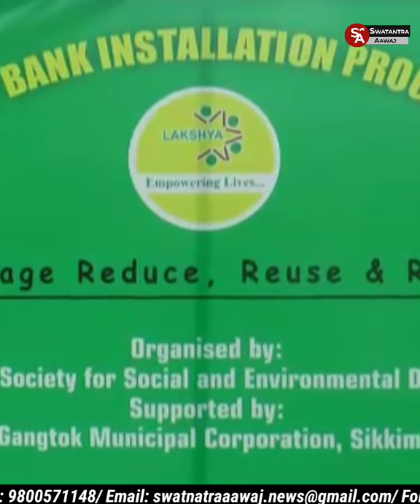With the aim to make Sikkim a plastic litter-free State, LAKSHYA (NGO), installed four Plastic Banks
With the aim to make Sikkim a plastic litter-free State, LAKSHYA (NGO), a Delhi-based organization installed four Plastic Banks in and around Gangtok today, with the help of Gangtok Municipal Corporation. Mayor Nell Bahadur Chettri and deputy Mayor Tshering Palden Bhutia were present at the event.